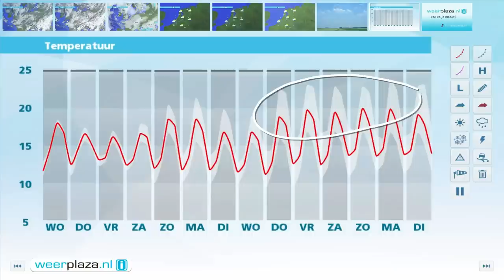Weerbericht dinsdagmiddag: Wisselend weer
Vanavond en vannacht is het op de meeste plaatsen droog. De minima liggen rond 11 graden. Morgen schijnt de zon van tijd tot tijd. Er kan ook een enkele bui vallen. Daarbij wordt het 18 graden op de Wadden tot 22 in Limburg. De noordelijke wind is matig tot vrij krachtig. Donderdag neemt de bewolking vanuit het noordwesten toe en is er kans op wat motregen. De temperatuur daalt naar 16 tot 19 graden. Vrijdag heeft de zon weer iets meer ruimte.